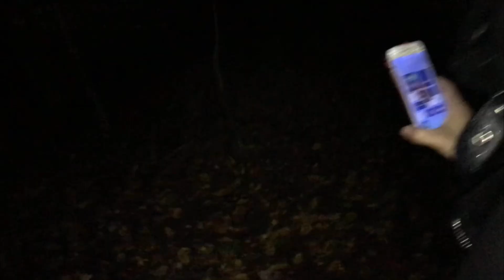Das Böse im Wald (2022) TRAILER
Der neue Film von Malte Wirtz
ab 29. September im Kino

Cast:
Tim-Fabian Hoffmann
Christoph Bertram
Anna Maria Böhm
Helena Aljona Kühn